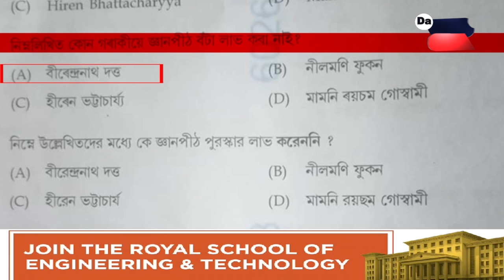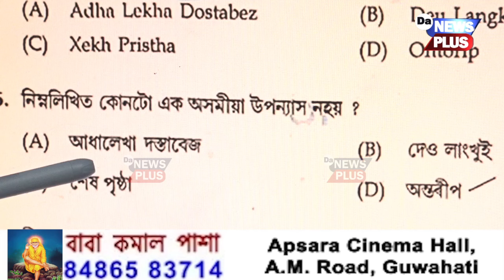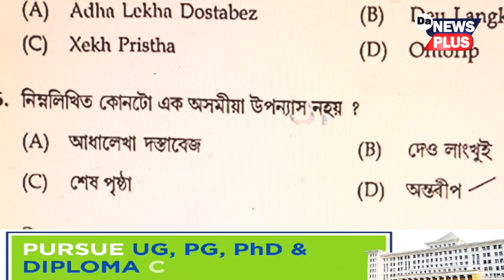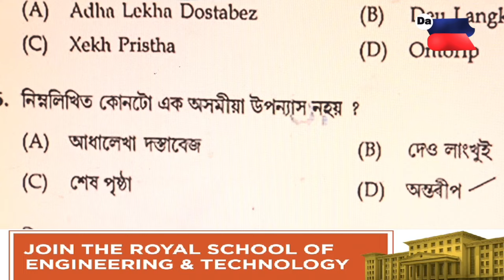ADR পৰীক্ষাত দুটা ভুল প্ৰশ্ন দিলে ৰাজ্য চৰকাৰে